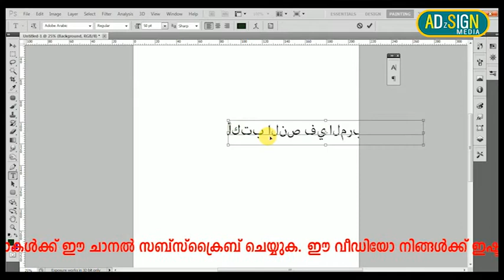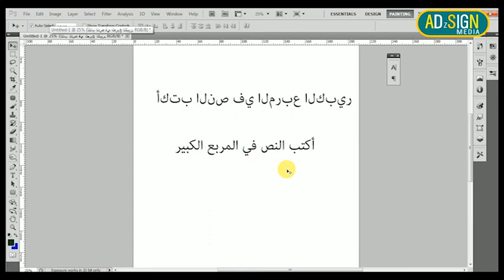HOW TO FIX ARABIC TYPING PROBLEMS IN PHOTOSHOP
ARABIC TYPING